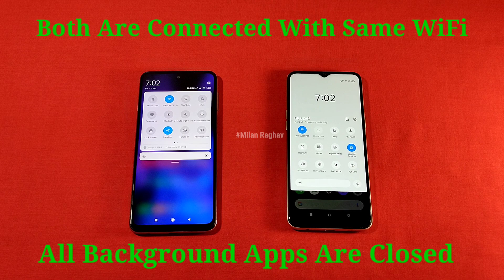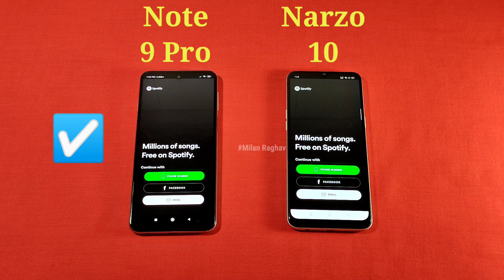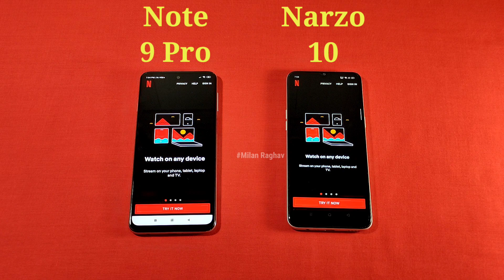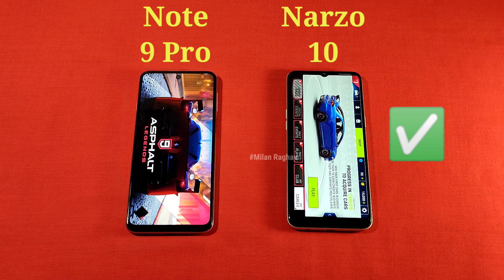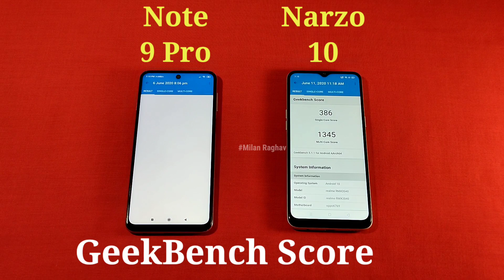Redmi Note 9 Pro vs Realme Narzo 10 Speed Test | Comparison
Realme Narzo 10 Vs Redmi Note 9 Pro Speed Test, Multitasking Comparison

Helio G80 Vs Snapdragon 720G

Realme Narzo 10 4GB 128 GB price    11999

Redmi Note 9 Pro 4GB 64 GB price  13999

Thanks,